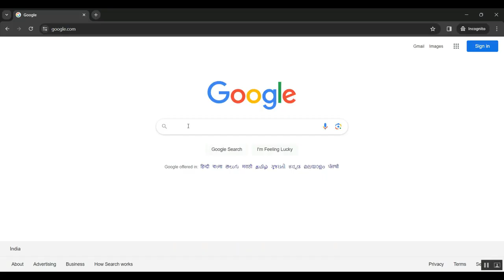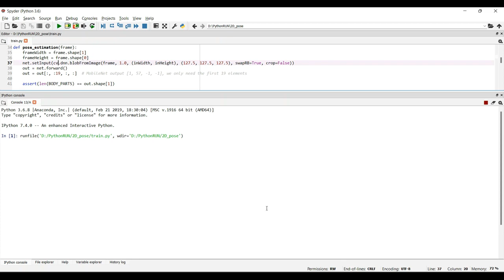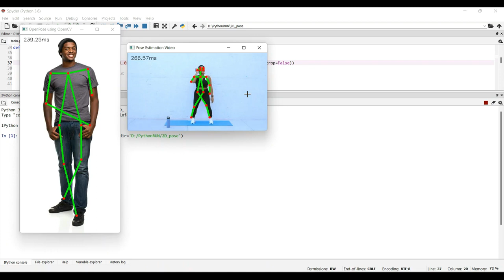A Local–Global Estimator Based on Large Kernel CNN and Transformer for Human Pose Estimation and Run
IEEE PROJECTS 2024 TITLE LIST

* Complete Source Code
* Complete Documentation
* Complete Presentation Slides
* Flow Diagram
* Database File or Dataset
* Screenshots
* Execution Procedure
* Video Tutorials
* Supporting Softwares

Support Specialization
* 24/7 Support
* Ticketing System
* Voice Conference
* Video On Demand
* Remote Connectivity
* Document Customization